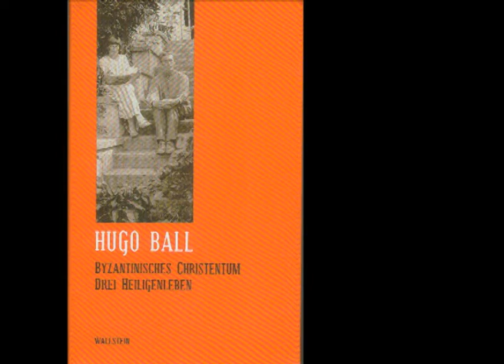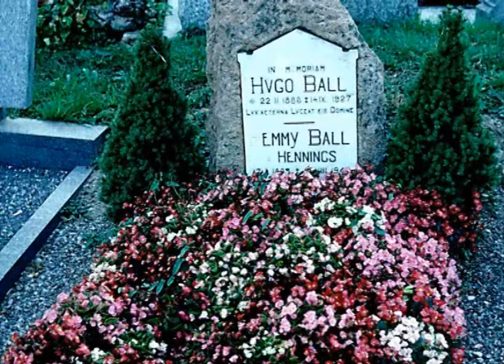Hugo Ball's Theology of Sounds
Lecture on Hugo Ball's Theology of Sound as constructed in his 'Byzantinisches Christentum' (1923), held by Frank G. Bosman in das Philosophisch-Theologische Hochschule in Brixen (Italy) on 31-08-13. Organisated by the European Society of Catholic Theology.